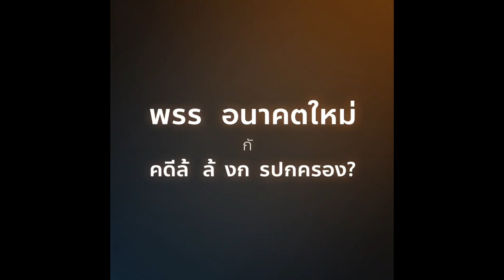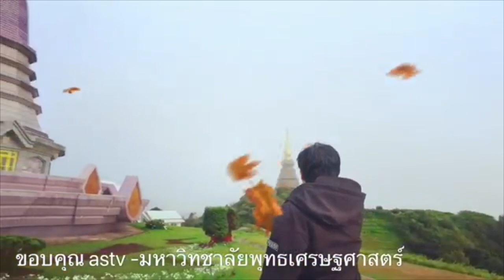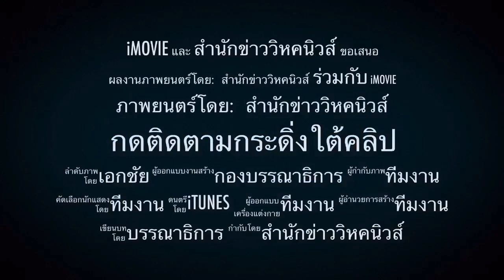ท่านใหม่แรง ! เบื้องลึก โพสกระแทกปิยบุตร อย่าลากสถาบัน เอี่ยวยุบพรรค